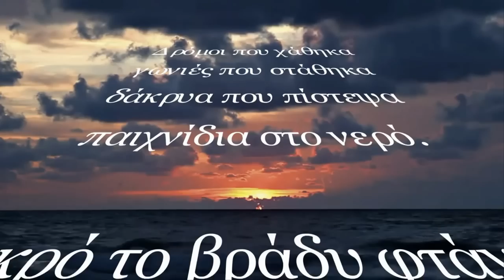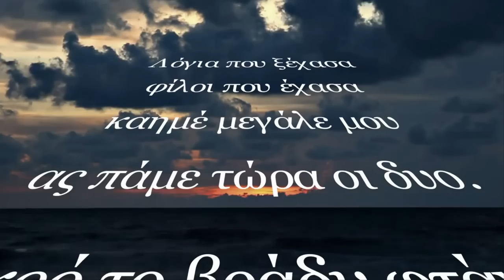Πρωτοψάλτη -Δρόμοι που χάθηκα-(Λειβαδίτης-Θεοδωράκης)